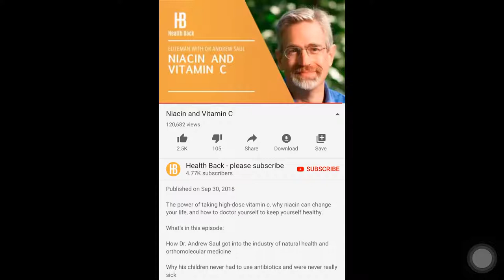Niacin and Vitamin C PY2018 WJD20191106 具有教育性的影片片段，湯偉晉(WeiJin Tang) 親自剪接的影片。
Niacin and Vitamin C PY2018 WJD20191106

具有教育性的影片片段，湯偉晉(WeiJin Tang) 親自剪接的影片。